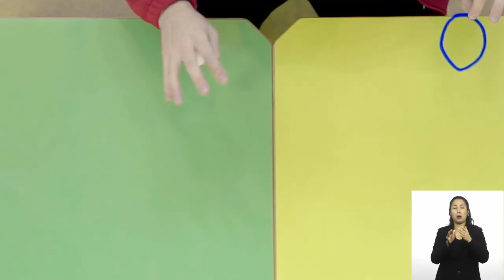Experimento: Brazo de aire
Cuando nos nombran la palabra fluidos, solemos pensar en líquidos. Pues bien, el aire también lo es. En esta cápsula realizamos experimentos para conocer algunas de sus características.